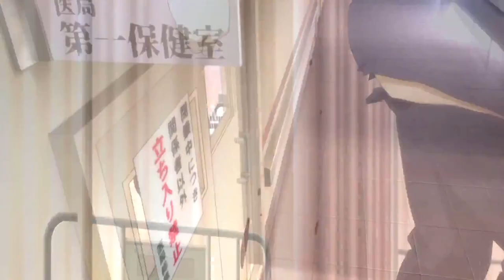10 ANIME KTÓRE WARTO OBEJRZEĆ 2!!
Jest to moje drugie zestawienie 10 anime na które naprawdę warto rzucić okiem.
Gościnnie wystąpił: @Demo3

Anime wymienione w tym odcinku:
-  Kaze ga Tsuyoku Fuiteiru
- Blue Lock
- Demon Slayer
- Angel Beats
- Jujutsu Kaisen
- Yuuri!!! on Ice
- Dr. Stone